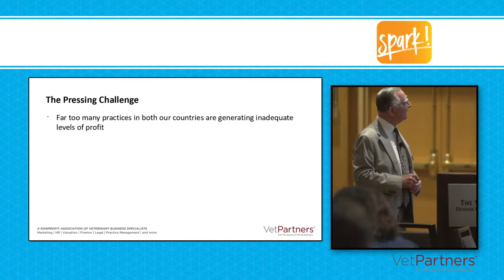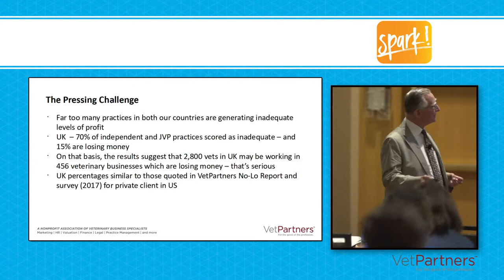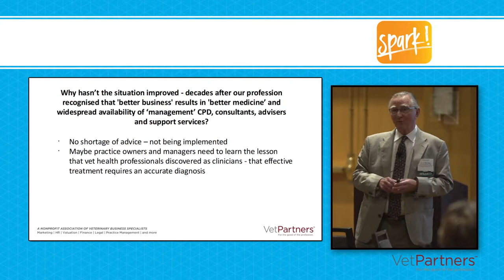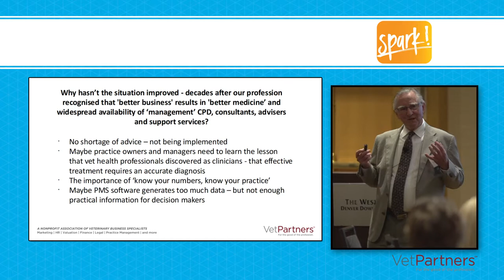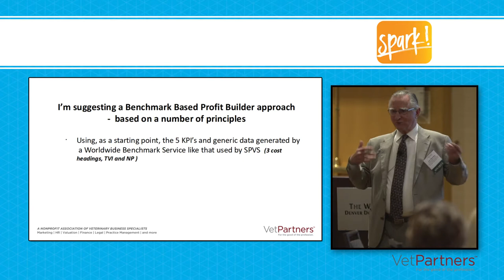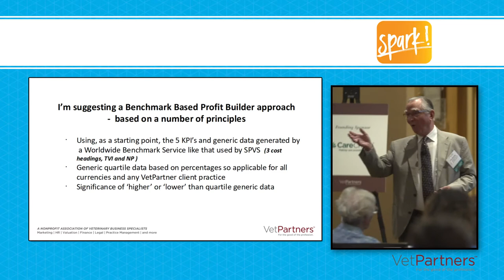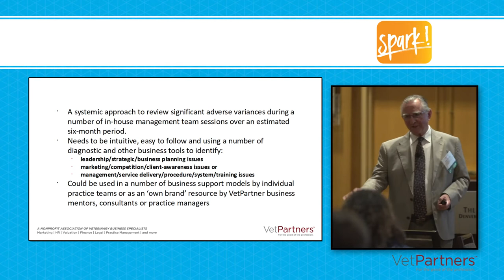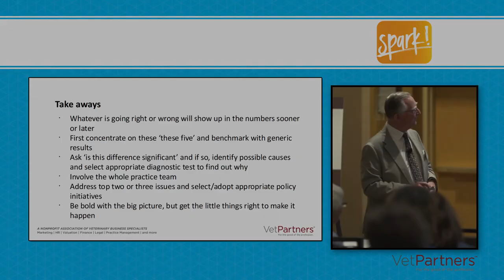Benchmark Based Profit Builder - John Sheridan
2018 VetPartners Mid-Year Meeting Hot Rocks Presentation